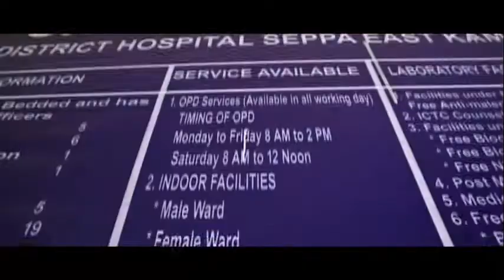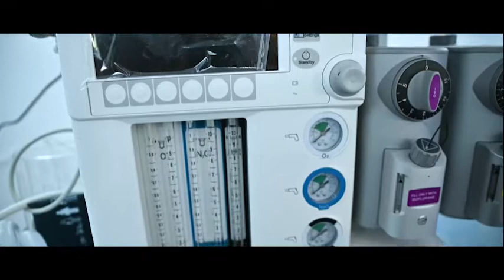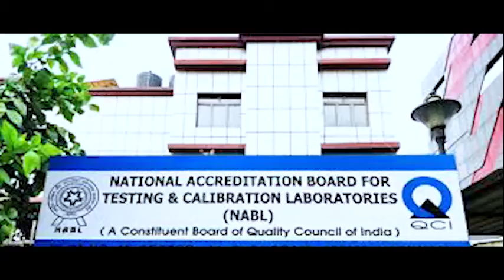Evolution of District Hospital Seppa, East Kameng District, Arunachal Pradesh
Journey of District Hospital Seppa, East Kameng District  Arunachal Pradesh, let's know about features and facilities of District Hospital